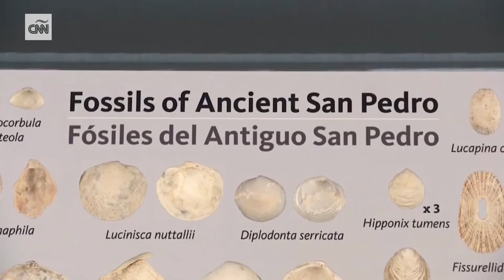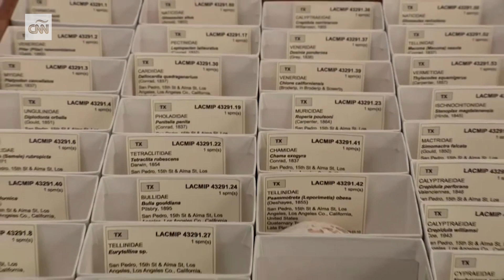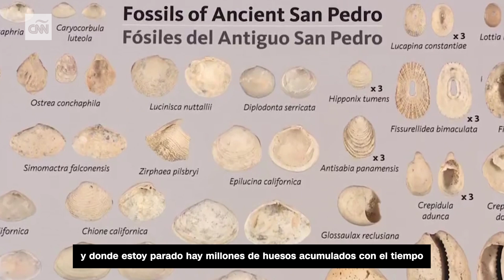Fósiles marinos de millones de años fueron descubiertos bajo el piso de una secundaria en EE.UU.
La escuela secundaria San Pedro en el sur de California, Los Ángeles, estaba en medio de una remodelación cuando debajo del piso del campus fue descubierta una capa llena de fósiles marinos de hace más de 9 millones de años. CNN obtuvo un vistazo exclusivo a los avances de la investigación y el antes y después del descubrimiento.